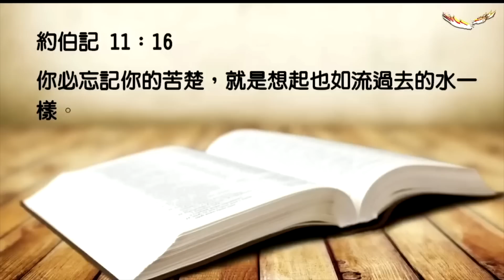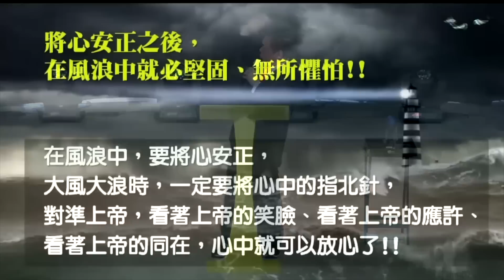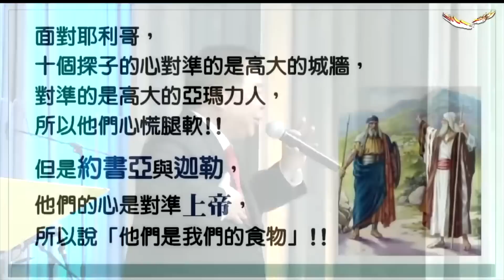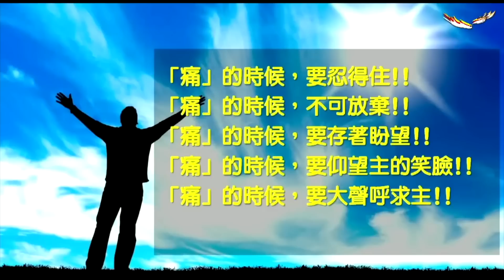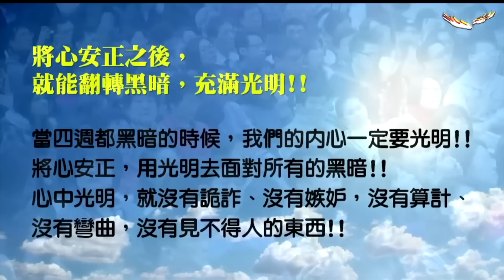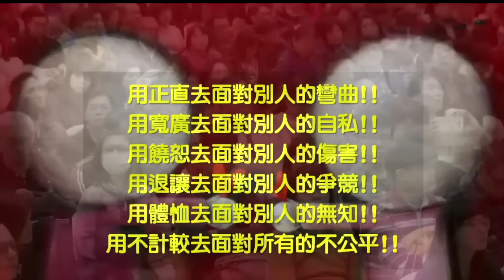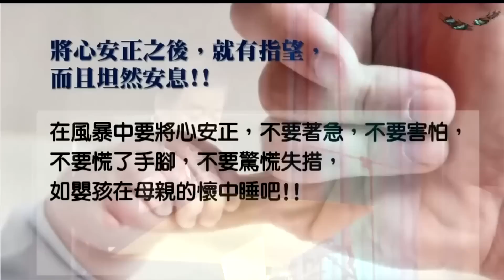將心安正｜張茂松牧師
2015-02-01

講題：將心安正
筆記：張恩傑弟兄
經文：約伯記11:13～16
13: 你若將心安正、又向主舉手．
14: 你手裡若有罪孽、就當遠遠的除掉、也不容非義住在你帳棚之中。
15: 那時、你必仰起臉來、毫無斑點．你也必堅固、無所懼怕。
16: 你必忘記你的苦楚、就是想起也如流過去的水一樣。
17: 你在世的日子、要比正午更明．雖有黑暗、仍像早晨。
18: 你因有指望、就必穩固．也必四圍巡查、坦然安息。
19: 你躺臥無人驚嚇、且有許多人向你求恩。
20: 但惡人的眼目必要失明、他們無路可逃．他們的指望就是氣絕。
所以我們可以看到得到所有的福分之最根本條件就是:『將心安正』
將心安正之後，就可以坦然無懼的禱告！
在禱告的時候，一定要將心安正，所有的動機都是對的，沒有隱藏的黑暗，沒有見不得人的事情，禱告就可以很大聲，很坦然的禱告！
將心安正之後，在風浪中就必堅固，無所懼怕！
在大風大浪的時候，一定要將心安正在上帝的指北針，對準上帝，看著上帝的笑臉、看著上帝的應許、看著上帝的同在，如此一來在心中就可以放心了！
以色列面對耶利哥城的時候，十個探子的心對準高大的城牆，對準的是高大的亞瑪力人，所以他們的心慌軟弱！但是約書亞與迦勒，他們的心是對準上帝，所以他們說: 他們是我們的食物。
以利亞在敵人圍困的時候，他的心對準上帝，就可以看見許多的天使天軍在他的四圍，與他同在的比敵人多的多！
掃羅面對歌利亞的時候，他的心對準歌利亞，所以他看到的是一個無法勝過的歌利亞，但是大衛卻是將心安正在上帝的幫助，所以可以打敗歌利亞！
將心安正之後，就可以忘記所有的苦楚！
在苦難中，將心安正，就可以忘記所有的苦楚，想到他們如過去的流水，所以:
「痛」的時候，要忍得住！
「痛」的時候，不可以放棄！
「痛」的時候，要存著盼望！
「痛」的時候，要仰望主的笑臉！
「痛」的時候，要大聲呼求主！
我們要記得，當我們最痛的時候，上帝一定在旁邊陪我們，上帝從不曾撇下我們，所以要對上帝有信心。「痛快」，痛過之後的快樂是真正的快樂，是不會忘記的快樂，但是那個痛苦是光榮的，是會被拿出來誇耀的⋯⋯
約伯在失去所有的孩子與財產之後，上帝加倍的還給他，他末後的祝福大於先前的祝福。
將心安正之後，就能翻轉黑暗，充滿光明！
當我們四周都是黑暗的時候，我們的心裡尤其要有光明；將心安正，用光明去面對所有的黑暗！
心中光明，就沒有詭詐，沒有忌妒，沒有算計⋯⋯
用正直去面對別人的彎曲
用寬廣去面對別人的自私
用饒恕去面對別人的傷害
用退讓去面對別人的爭競
用體恤去面對別人的無知
用不計較去面對所有的不公平
將心安正之後，就有指望，而且坦然安息！
在風浪中要將心安正，不要著急、不要害怕，不要慌了手腳，不要驚慌失措，如嬰孩在母親的懷中安睡！
心對了，安息就來了，耶穌在風浪中安睡，彼得在牢房中安睡！
所以要解決所有的事情，都從將心安正！
面對權勢，心要正！
面對鈔票，心要正！
面對美女，心要正！
當我們將心安正以後，祝福就會隨之而來，而我們一定要知足常樂，在我們得到祝福之後，我們更要學習去幫助別人！
「心正了」，路就對了！
「心正了」，人就對了！
「心正了」，事就對了！
「心正了」，問題就解決了！
「心正了」，風暴就過去了！
我們要的是祭壇、不是機會！
羅得是漸漸挪移帳篷，原先心裡還有責備，但後來心漸漸錯了，所以最後整個挪移到罪惡之城，原因就是「心不正」，最後帶來整個被摧毀。
不管我們是平信徒，還是牧者，我們的心都一定要先安正，只有正的心，才能帶來真正上帝的祝福！
首先就是我們要將心安正，不管是面對我們的家庭、朋友、工作、同事、即使是仇敵，都要先將心安正，最後祝福新店行道會的弟兄姊妹都有充充滿滿上帝的祝福與我們同在！